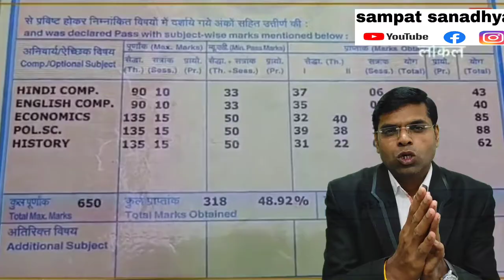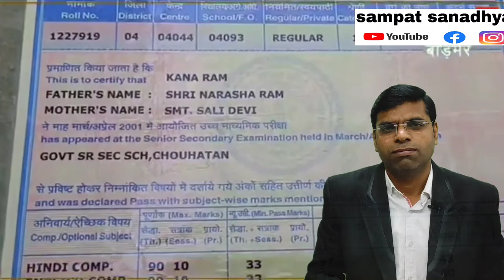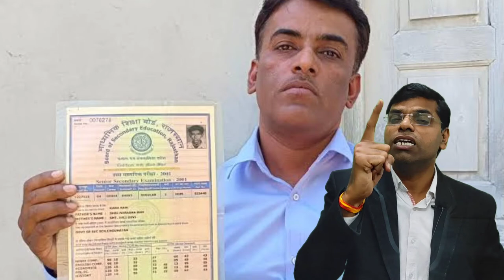जिद करो दुनिया बदलो | जिद होतो ऐसी | Success Motivation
नमस्कार दोस्तों

About this vidio- is vidio me bataunga ki जिद करो दुनिया बदलो | जिद होतो ऐसी | Success Motivation